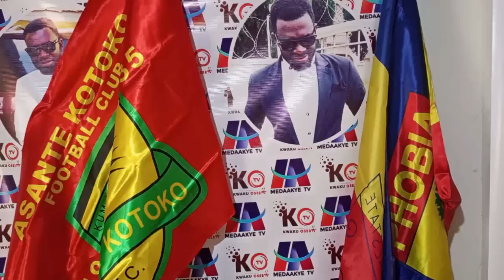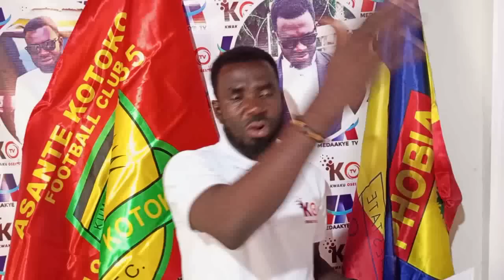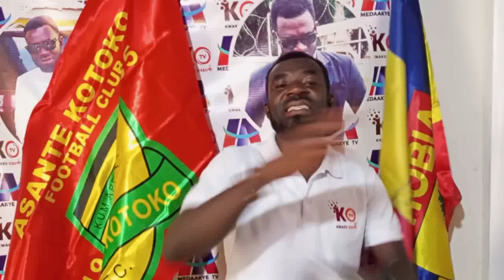HERR: SIMBA SC OFFER THIS KOTOKO PLAYER BIG MONEY..I ALWAYS WANT TO WIN CUP..I WILL TEACH HEARTS LES